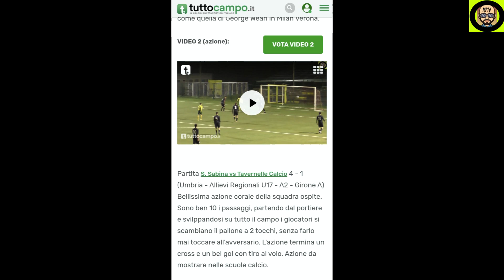Under 17 - Tavernelle-Oratorio Gubbio 4-1 - Miglior gol su azione TUTTOCAMPO - MF TV